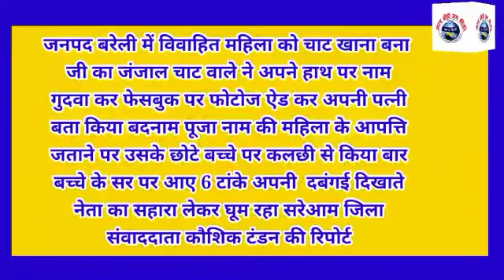बरेली चाट खाना महिला को पड़ामहंगा महिला को पत्नी बताकर फेसबुक पर फोटोडाल दी कौशिक टंडन की रिपोर्ट